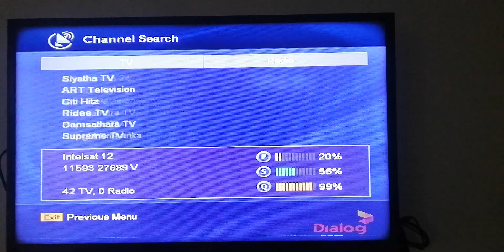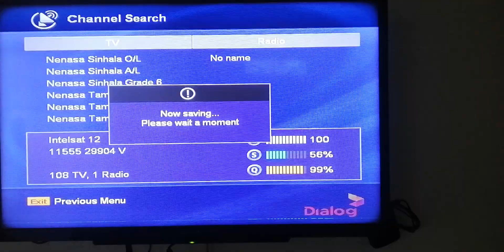Dialog tv Channels search